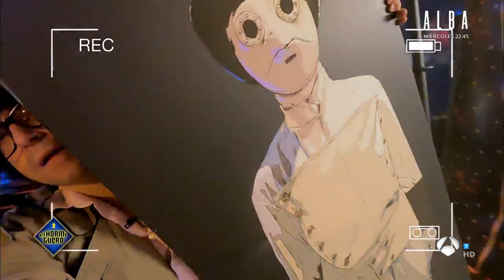La historia de magia recreada por Luis Piedrahita que desconcierta a Ricardo Darín - El Hormiguero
Luis Piedrahita ha puesto a prueba a Ricardo Darín para comprobar si realmente es un experto de las escenas.